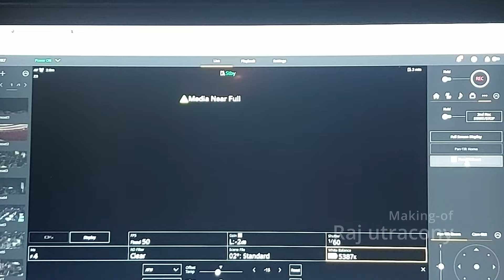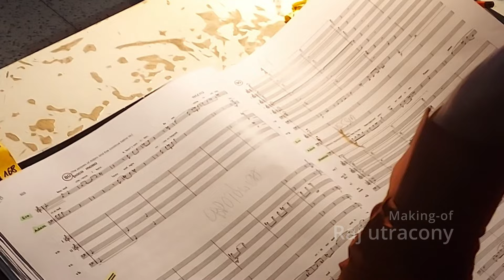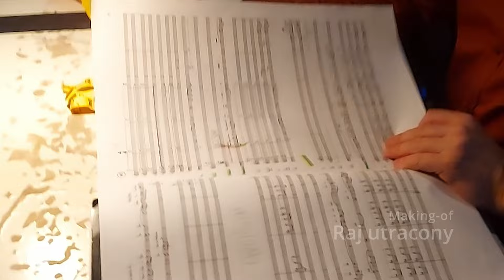dr Wojciech Kubiak, opera Raj utracony i technika filmowa.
Monumentalny "Raj utracony" Krzysztofa Pendereckiego czyli wyjątkowo skomplikowaną i rozbudowaną operę, zarejestrował zespół studentów, techników, inżynierów i wykładowców ze Szkoły Filmowej w Łodzi. Jest to pierwsza profesjonalna rejestracja "Raju utraconego", jedyna która stoi na najwyższym, światowym poziomie artystycznym i technicznym. Warto dodać, że prawie czterogodzinne dzieło Pendereckiego jest wyjątkowo wymagające, dlatego trafiło na deski łódzkiego teatru po ponad 35 latach od ostatniej inscenizacji.

8 najnowocześniejszych na świecie kamer, 120 mikrofonów oraz dwadzieścia 6-kilometrowych światłowodów, połączyło Szkołę Filmowową i Teatr Wielki w Łodzi by zarejestrować dzieło Krzysztofa Pendereckiego. Za reżyserię dźwięku odpowiadała jedna z najlepszych w Polsce firm nagraniowych czyli DUX Records i reżyser nagrania Małgorzata Polańska. Za techniczną stonę projektu odpowiadł dr inż. Wojciech Kubiak ze Szkoły Filmowej w Łodzi, który zaproponował i wprowadził w życie innowacyjną technikę filmową. Zdalna produkcja, bo o niej tu mowa, to najnowocześniejszy sposób rejestracji o której opowie gość Filmowej Migawki.

Raj utracony to dzieło przytłaczające artystycznym rozmachem - 16 solistów, dwa chóry, w tym chór dziecięcy, Orkiestara Teatru Wielkiego w Łodzi, Balet we wspaniałej choreagrafii, ogromna i zapierająca dech w piersiach scenografia. Efektem prac artystów z Teatru Wielkiego i zespołu Szkoły Filmowej jest nagranie w reżyserii telewizyjnej Sławomira Kalwinka, które trafi na płyty Bluray, DVD oraz do najważniejszych serwisów streamingowych.

Na światową prapremierę audiowizualną opery „Raj utracony” Krzysztofa Pendereckiego zapraszają Dyrektor Marcin Nałęcz-Niesiołowski, Z-ca Dyrektora ds. Artystycznych Rafał Janiak i Reżyser TV Sławomir Kalwinek
Fundacja Global Culture Promotion była producentem wykonawczym wydarzenia.

Projekt został sfinansowany ze środków Polska Fundacja Narodowa. Oficjalnego Partnera wydarzenia w ramach projektu „Polish Culture”

00:00 - Start
00:01 - Intro
01:14 - dr Wojciech Kubiak
02:22 - Wyzwanie artystyczne i technologiczne
03:48 - Zdalna produkcja
06:42 - Rejestracja na żywo
08:49 - Połaczenia i światłowody
10:06 - Dźwięk
10:50 - Ostateczny montaż
11:10 - Cena technologii
13:11 - Studenci ze Szkoły Filmowej
13:38 - Pracownicy studia ze Szkoły filmowej
14:04 - Gdzie jest prezentowana Filmowa Migawka? Przerywnik.
14:48 - Montaż online
16:42 - Specyfika rejestracji operowej
18:40 - Etapy produkcji
20:35 - Pokaz opery w Szkole Filmowej
22:45 - Montaż z partyturą
24:44 - Outro

Naszych podcastów możecie słuchać na platformie YouTube, Spotify, Apple podcast, Google Podcast, Amazon Music, na na stronie Akademickiego Ośrodka Inicjatyw Artystycznych oraz na portalu UMWŁ
Muzyka: Maha fixum

 / wytworniafil.  .

 / wytworniafi.  .

 / wytworniafilm.  .